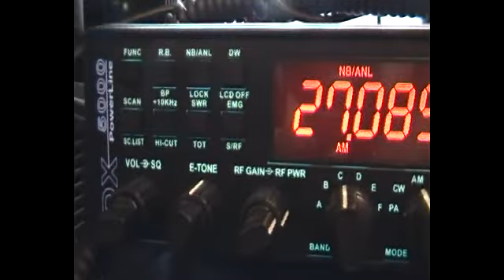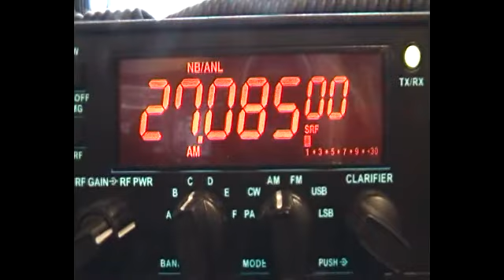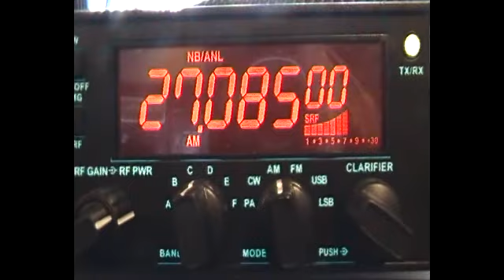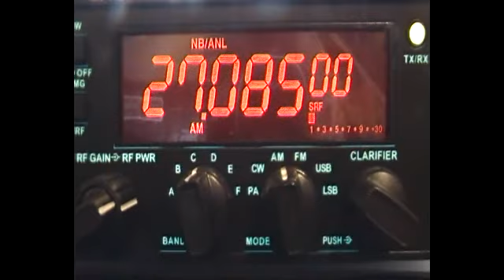CB DX, Channel 11 AM, April 2011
I was listening around on HF today and thought I'd have a listen to 27MHz.  Haven't heard it like this for a long time.